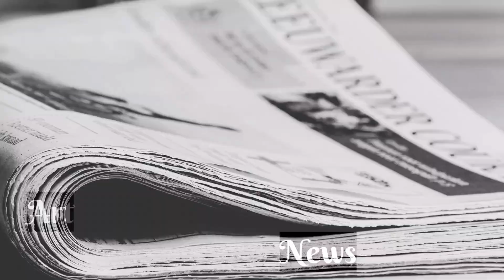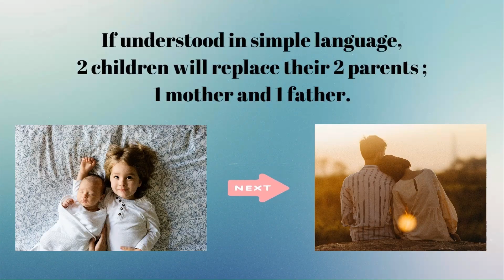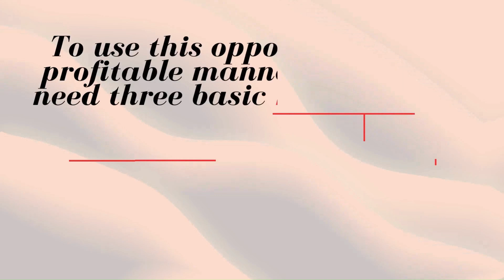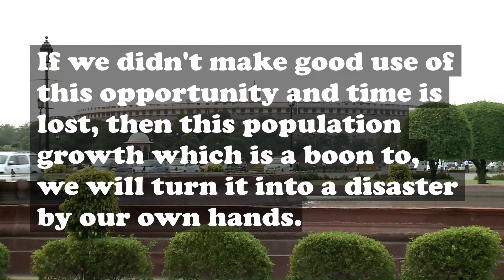UN Population Report | India to Beat China and Become the Most Populous Country in the World | 2023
In April 2023, India overtook China as the world's most populous country with a population of 142.86 crore. The United Nations Population Fund's report has raised questions about whether this news is good or bad for India. In this video, we will explore the nature of population growth, the size of the population, and the composition of the population and how it affects the country's resources and economy.

We will discuss India's TFR, which is at replacement level, and its positive growth till 2063 with a projected peak population of 169.6 crores. We will also explore how the population is divided into two groups - dependent population and working age population - and how India's large working population gives it the opportunity for high economic growth.

Moreover, we will look into how creating more jobs, providing better education and skills, and implementing effective policies can create a healthy working environment and boost productivity, efficiency, and wealth creation.

India's largest working population in the world presents an opportunity for creating a worldwide market for both production and consumption, but if not used properly, this opportunity may turn into a curse. So join us in this video to know more about the impact of India's population growth and how it can be used as a boon for the country's progress.
Chapters:
0:00 Introduction to the Video
0:27 Channel Intro
0:34 Significance of Population Growth
1:00 Trends of Indian Population Growth
1:40 Composition of Population
2:13 How can we use our population growth to get a financial boom?
3:04 Conclusion
3:37 Important Message
3:52 Channel Outro